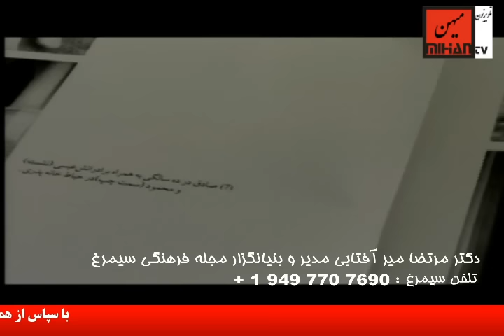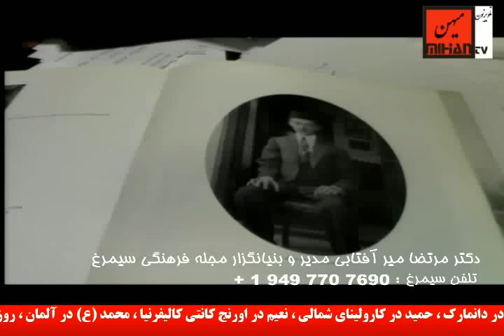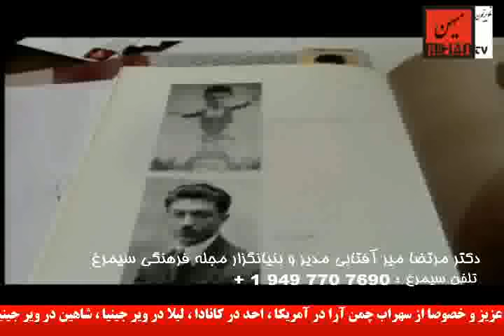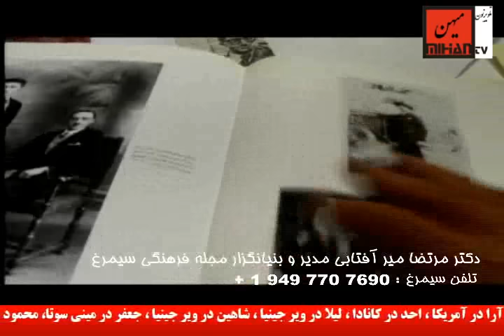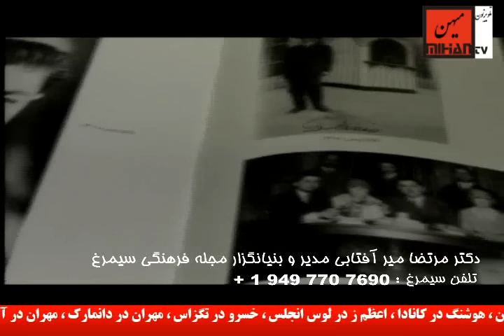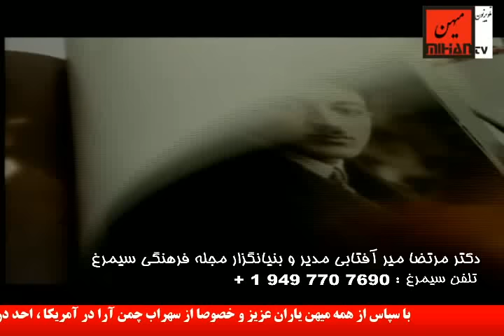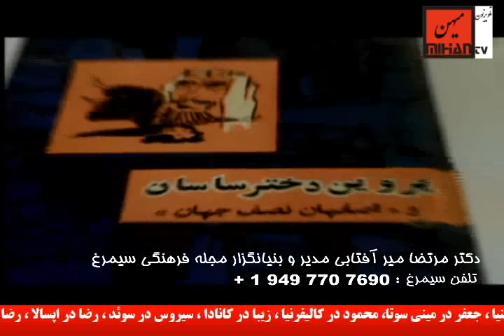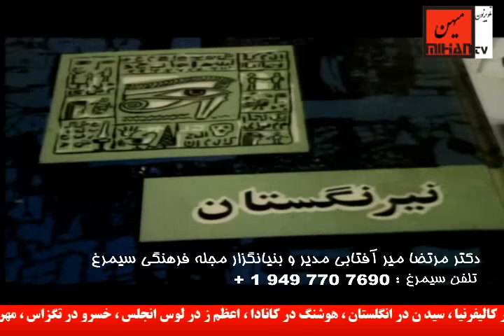آثار صادق هدایت از نگاه زنده یاد تورج فرازمند و دکتر مرتضا میرآفتابی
سعید بهبهانی در برنامه روزانه خود در تلویزیون میهن  گفت و گوئی دارد درباره ادبیات با دکتر مرتضا میر آفتابی